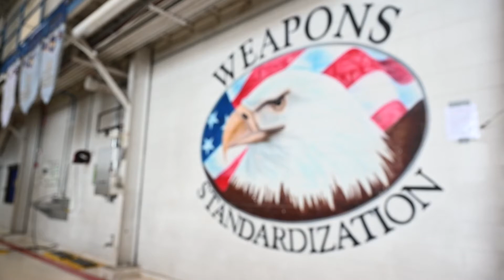33rd FW Weapons Load Competition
U.S. Air Force 33rd Fighter Wing Aircraft Maintenance Squadron weapons load crew members compete in a quarterly weapons load competition July 9, 2021, at Eglin Air Force Base, Florida. Airmen delivered AIM-120 AMRAAM missiles and GBU-12 bombs into the weapons bays of two F-35 Lightning II fighter jets during a timed and graded load competition. (U.S. Air Force video by Airman Leandra Garcia)